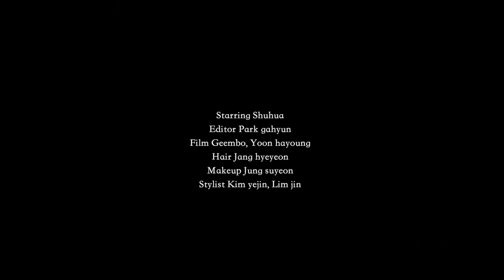Yeh Shuhua hot clips for edit. Part 2.